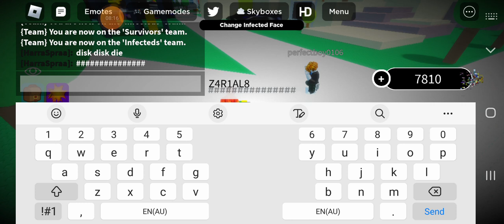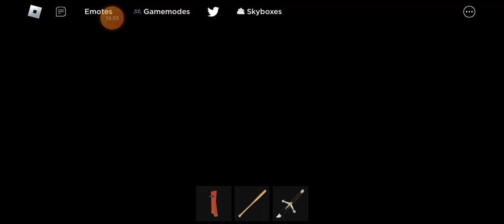Pibbyglitch Chapter 5